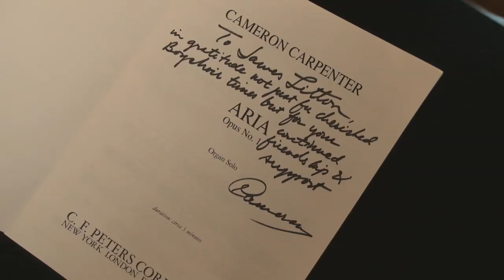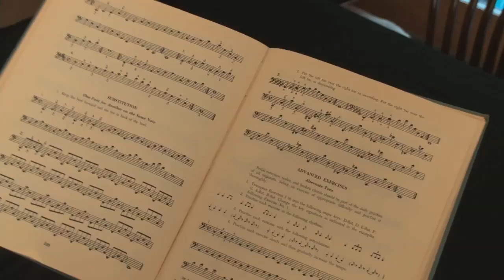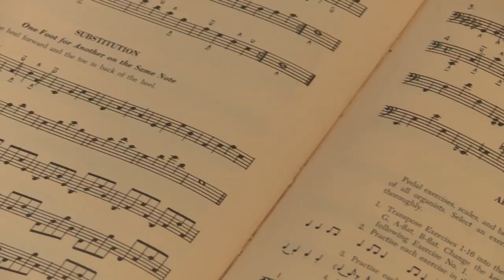Cameron Carpenter, organist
Virtuoso organist and iconoclastic showman Cameron Carpenter talks about his mentor James Litton and his inspiring years as a student at the American Boy Choir School. See performances at NJPAC in Newark, NJ, and at WNYC Radio's Greene Space. Carpenter also discusses his dream to own 3 identical touring electronic organs, one in North America, one in Europe, and one in Asia.